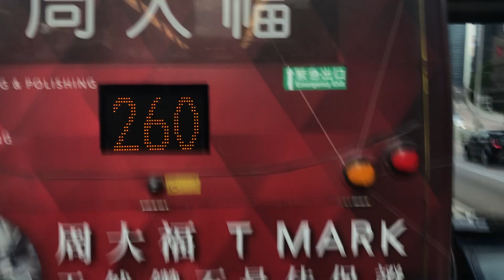A RIDE BACK HOME WITH D’BUDDIES